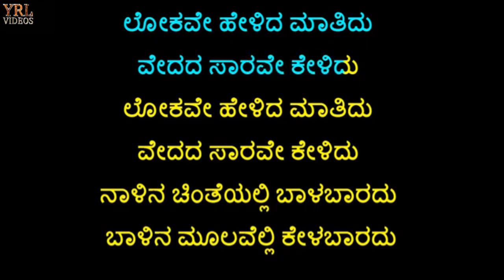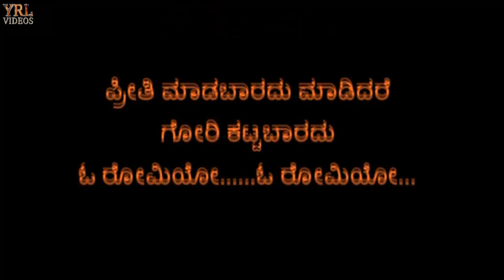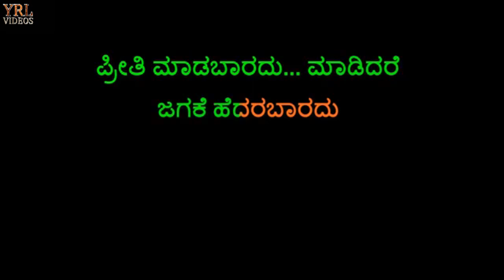ಲೋಕವೇ ಹೇಳಿದ ಮಾತಿದು ಕರೋಕೆ LOKAVE HELIDA MAATIDU KARAOKE WITH LYRICS WITH FEMALE VOICE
ಲೋಕವೇ ಹೇಳಿದ ಮಾತಿದು ಕರೋಕೆ LOKAVE HELIDA MAATIDU KARAOKE WITH LYRICS WITH FEMALE VOICE yrlstudio youtubevideo #